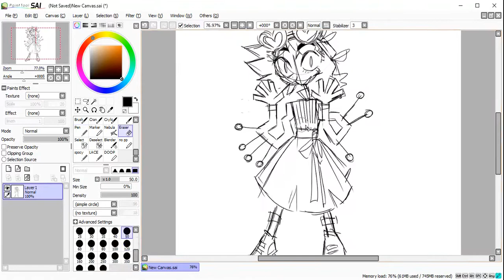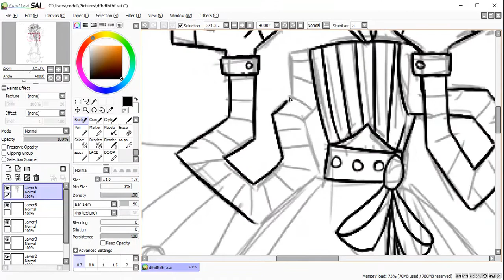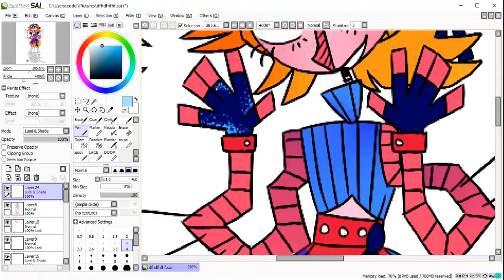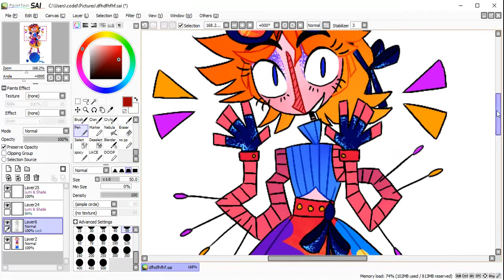Pincushion - Speedpaint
sometimes you gotta go a little ham and draw some fun stuff